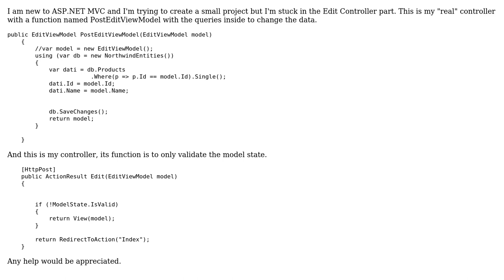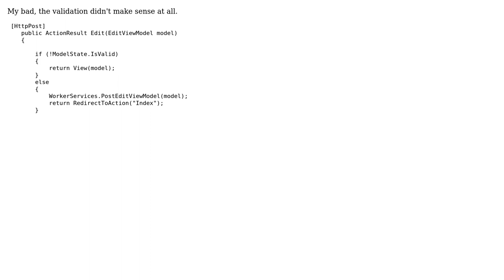Edit Controller in MVC doesn't change data in database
With thanks & praise to God, and with thanks to the many people who have made this project possible! You are responsible for your own actions.